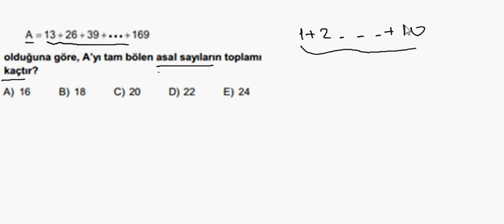Pratik Matematik Asal Çarpanlar Soru Çözümü